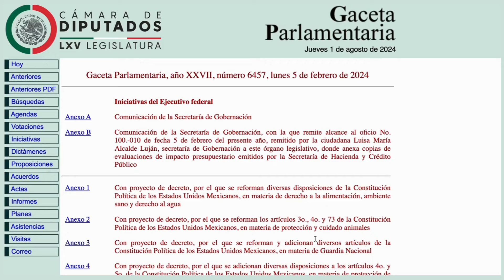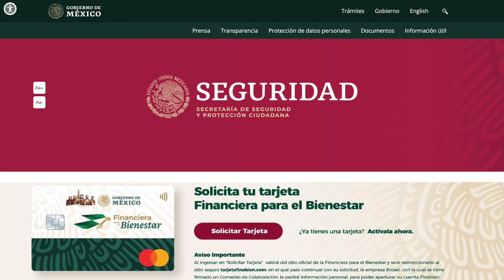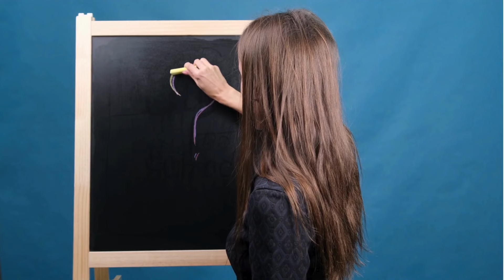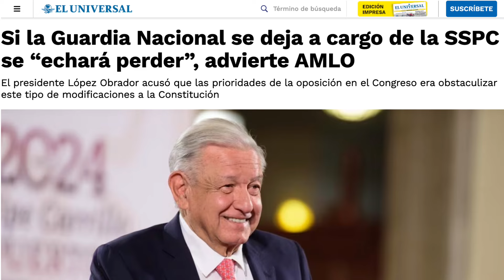¿Se Militariza la Seguridad Pública en México? Análisis de la Reforma de la Guardia Nacional.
En este videopodcast, analizamos la controvertida propuesta de reforma constitucional impulsada por el Presidente López Obrador, que sugiere la integración de la Guardia Nacional a las Fuerzas Armadas permanentes. ¿Qué implica este cambio para la seguridad pública en México? ¿Cómo afectará los derechos humanos y el control parlamentario? Acompaña a Alejandro Alcántara Torres mientras profundiza en los aspectos clave de esta reforma y su impacto en la sociedad mexicana.

Temas Tratados:
Contexto y antecedentes de la Guardia Nacional
Derecho vigente y cambios propuestos
Naturaleza y funciones de la Guardia Nacional tras la reforma
Implicaciones presupuestales y de control parlamentario
Opinión

Recursos Adicionales:
Enlace al proyecto de dictamen de la iniciativa de reforma constitucional

Participa:

¿Qué opinas sobre esta reforma? ¿Crees que la militarización de la Guardia Nacional contribuirá a mejorar la seguridad en México? Déjanos tus comentarios y únete a la conversación.